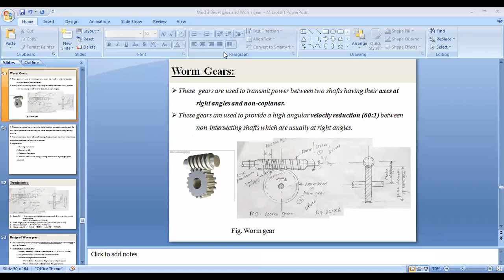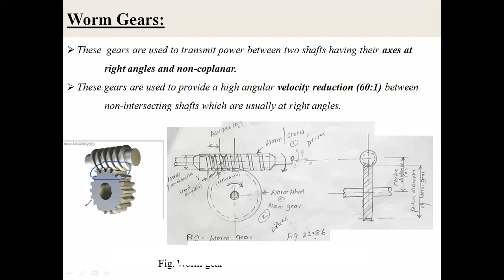DME II Design procedure of Worm gear 1